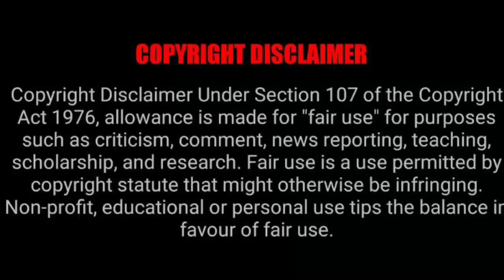Yoh Mihlali Ndamase...Hopefully it will end in tears of joy